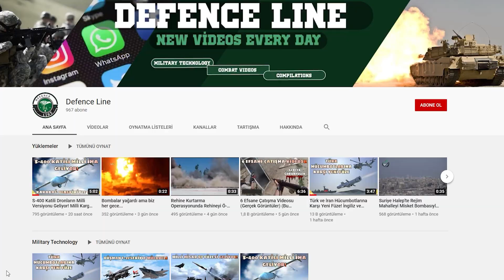Amerika'nın Kimseye Satmadığı Süper Uçak! Türkiye Kendi Mi Yapıyor? Amerikan Kazığı ve Fazlası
Bu videodaki konumuz Amerika'nın hiçbir Ülkeye vermediği Efsane F-22 Raptor savaş uçağı. İyi seyirler. Lockheed Martin F-22 Raptor Milli Muharip Uçak MMU Hürjet Milli Uçak Amerikan F-22 Yunanistan Türkiye Doğu Akdeniz Milli savunma sanayi haberleri Türk savunma sanayi F-35 Uçak Milli Uçak gemisi TCG Anadolu TF-2000